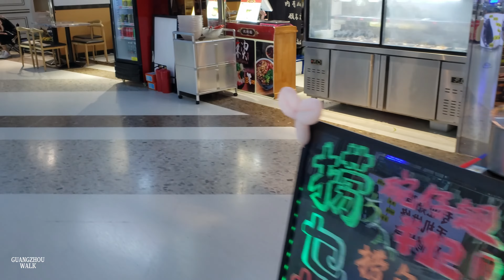[4k]WALK Guangzhou an underground shopping mall 광저우 짱난시 지하상가 투어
Hello, this is good walk.
I took a walk on Guangzhou street and captured it in a video today.
If you take a walk and walk on the street every day, you will fall into the street scenery and walk without knowing the passage of time.